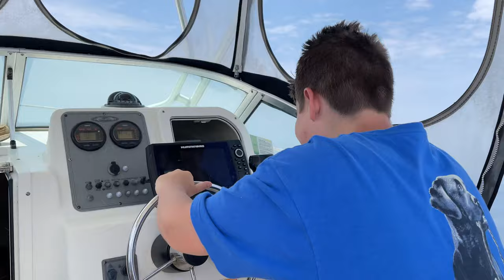🔵 Memorable Day Offshore Wreck Fishing Virginia Beach Close in Dolphin Encounter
Close and personal super special Dolphin encounter off shore from Virginia Beach.

More grilling and recipes located at "Cast Iron Grill" web